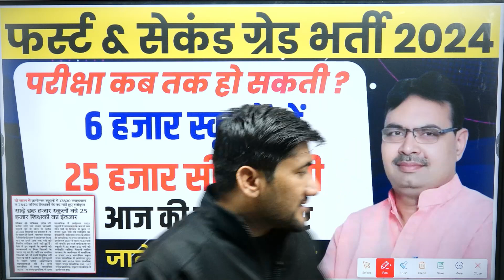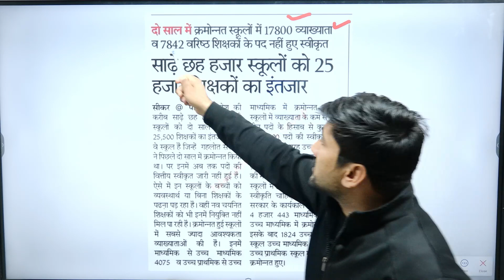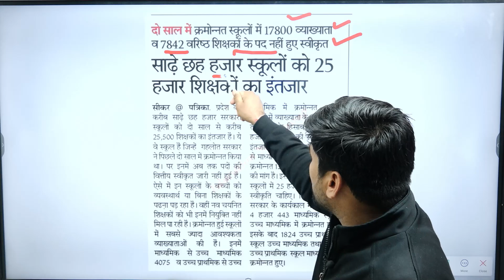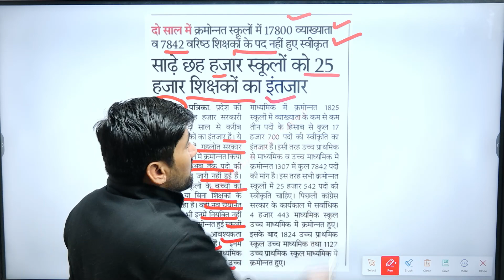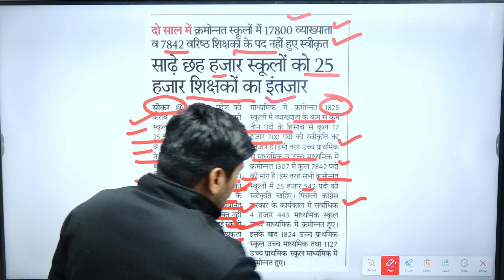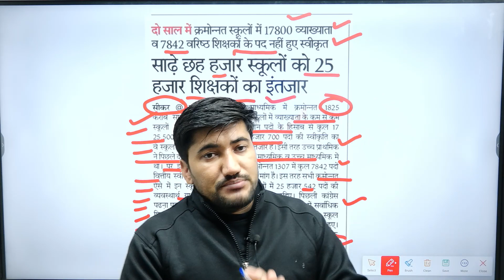RPSC 1st & 2nd Grade New vacancy 2024 | first & second grade new bharti | RPSC Latest news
Helpline Number- 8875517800 RPSC 1st & 2nd Grade New vacancy 2024 | first & second grade new bharti | RPSC Latest news